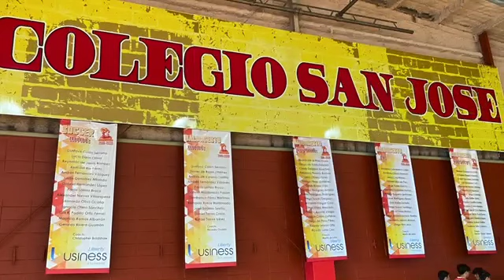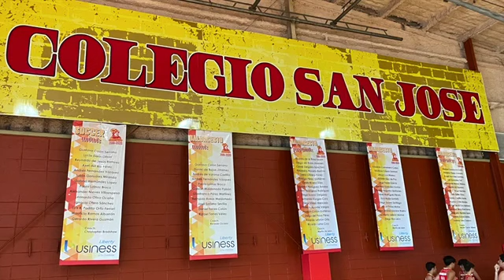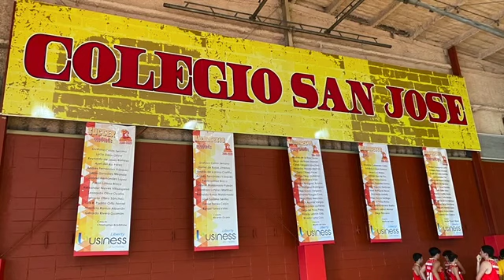Colegio San José, Río Piedras - Deportes Mini y Juvenil 2020